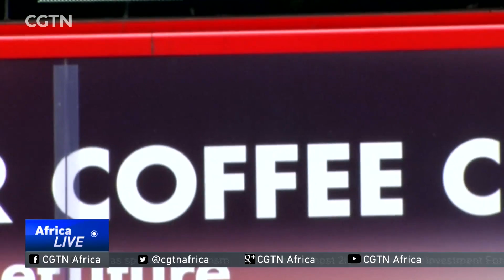London uses waste coffee grounds to fuel buses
In London, a new biofuel, which contains coffee grounds, is being included in the fuel supply chain for buses. It's part of the city's efforts to curb carbon emissions.